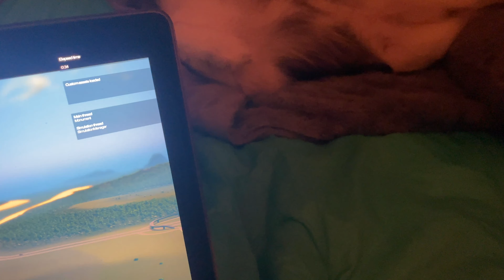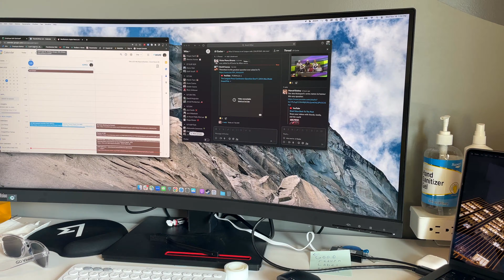Busy Weekend Ahead